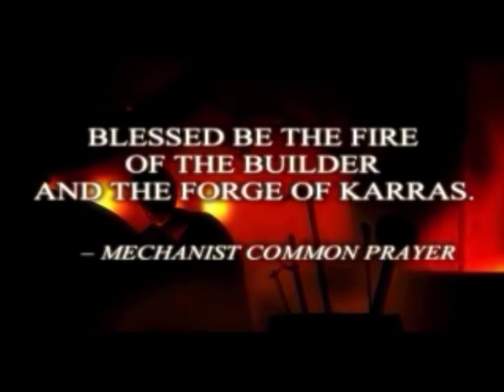Thief 2: The Metal Age [004]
Someone told me this is stealthier than Thief: Gold.